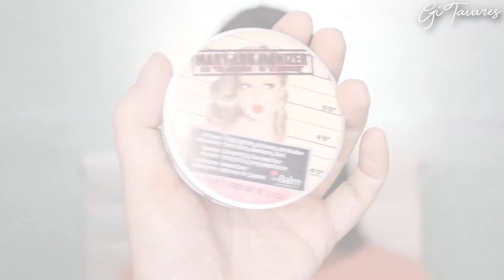MAQUIANDO CLIENTE - INSPIRAÇÃO MARINA BET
GRAM